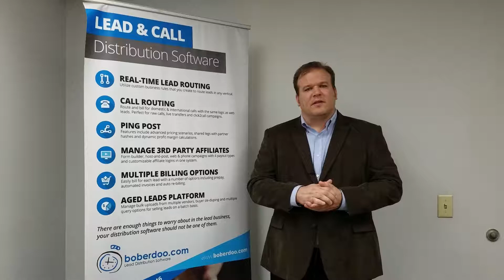boberdoo's Lead Distribution Software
Interested in learning more?

boberdoo has been building the most sophisticated lead distribution software since 2001. Whether you're an experience lead generator looking to upgrade or automate your distribution process or a new lead business looking to grow, we'd be happy to help.

boberdoo.com is an expert in leads generation and management systems. We specialize in lead generation software for companies that sell internet leads and phone calls.  Our system handles all aspects of a lead company's back office from lead distribution, call routing, ping post and accounting to lead returns and vendor management.

747 North LaSalle Street, #210
Chicago, IL 60654